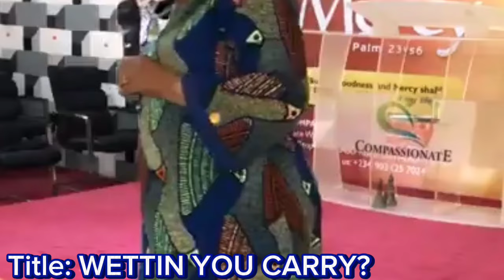WETTIN YOU CARRY?